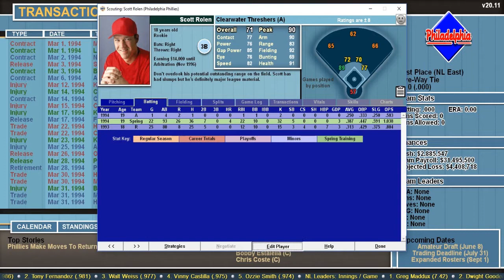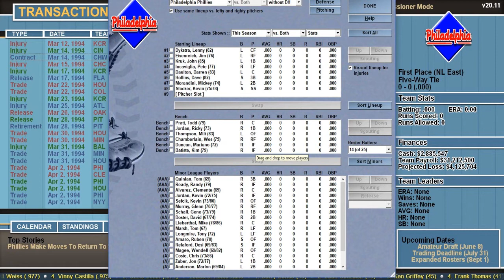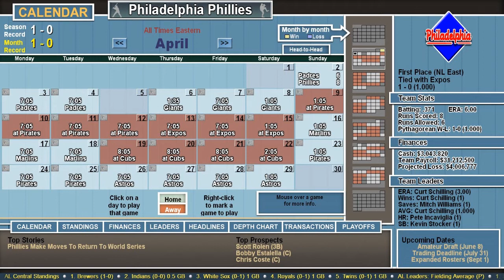More Trades & Opening Day! - Baseball Mogul 2017 Episode 2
The Phillies make a few more trades to reacquire pitchers Terry Mulholland and closer The Wild Thing Mitch Williams as well as outfielder Ruben Amaro before taking on the Padres on Opening Day! If you liked this video and wanna see more Baseball Mogul 2017, hit the link below, and if ya haven't done it yet, subscribe so I can make y'all more videos and as always keep it Charming!